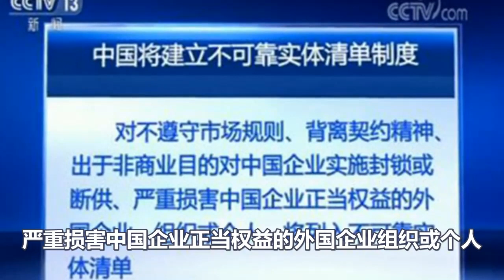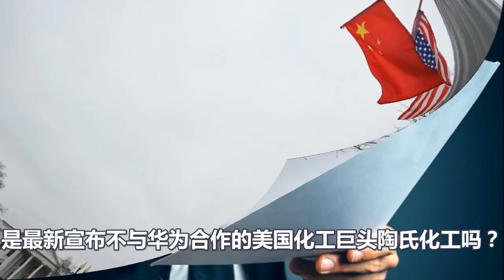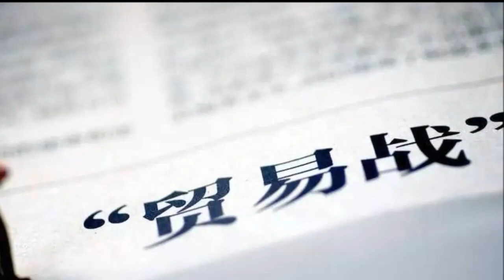中国最强反击来了！美企纷纷倒戈，谁敢随意断供？一招反制！